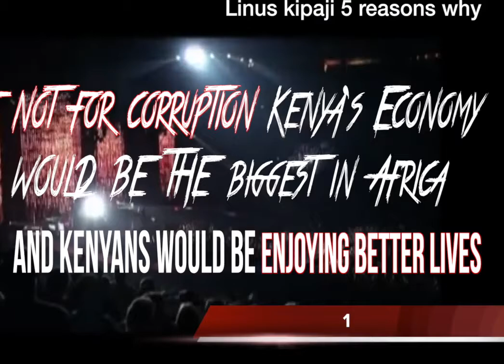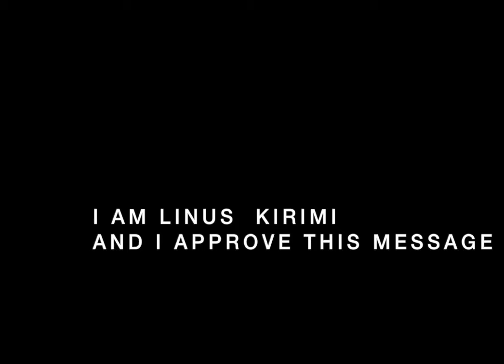5 REASONS WHY I Will VOTE FOR RAILA ODINGA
Raila Odinga